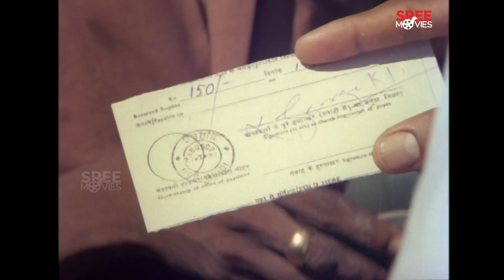അവന്റെ പേരാണ് ഹൈലൈറ്റ്......സുഗുൺ കുമാർ | Aparan | Padmarajan | Jayaram | Shobana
Aparan is a 1988 Indian Malayalam-language mystery psychological thriller film written and directed by P. Padmarajan. The film is about mistaken identity and the problems that a young, innocent man has to undergo in his life.

Director : Padmarajan
Producer : Ajitha
Music director : Johnson